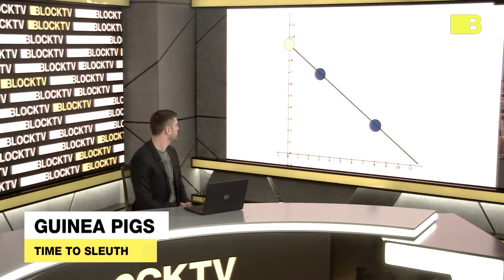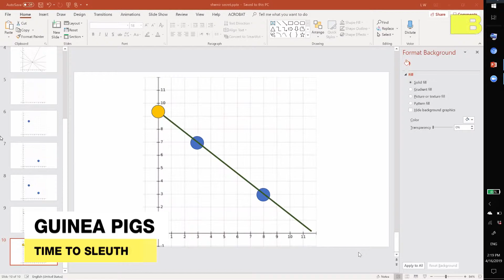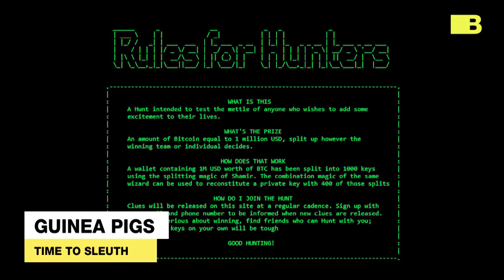Satoshi's Treasure by Dr. Lionel Wolberger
A mysterious message has launched a treasure hunt for a $1 million in bitcoin prize. The message challenges readers to find Satoshi’s Treasure by meeting a series of challenges. Join Dr. Lionel Wolberger as we discuss how a private key can be divided into parts using Shamir Secret Sharing, a cryptographic protocol using asymmetric cryptographic keys.

Dr. Lionel Wolberger has a lifetime of experience bringing visionary technologies to fruition built on privacy, security and cryptography in which Lionel is considered a leading expert. Before founding startups Lionel worked in enterprise at Cisco Secure Video, delivering systems used by tens of millions of people on almost every continent (AT&T, Vodafone, Cox Cable, News America Marketing, European Cable, DirecTV). He is a compelling speaker and passionate advocate for digital dignity, sovereignty and integrating the amazing new tools at our disposal into our businesses and everyday lives.